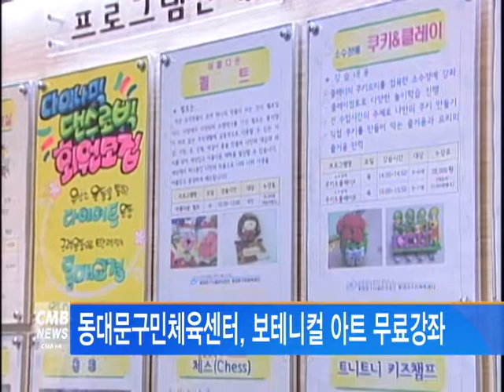[서울뉴스] 동대문구민체육센터, 보테니컬 아트 무료강좌